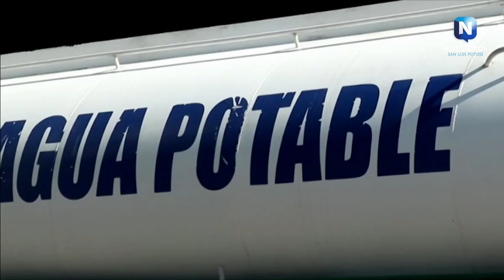FAMILIAS DE LA ZONA METROPOLITANA GASTAN HASTA MIL 800 PESOS EN PIPAS AL MES